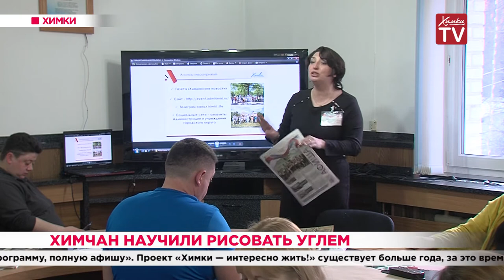Химчан научили рисовать углем. 21.02.20